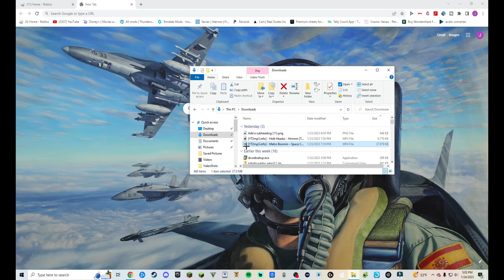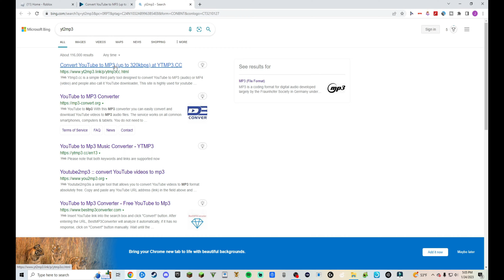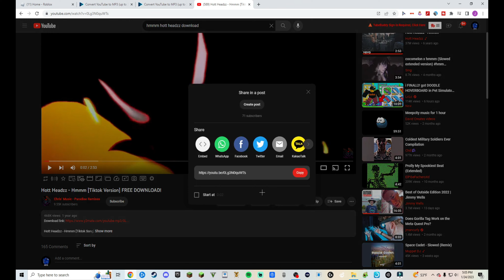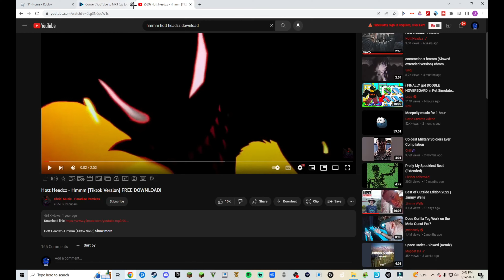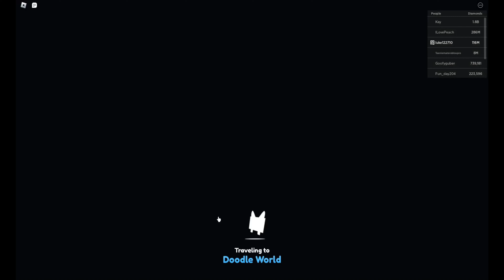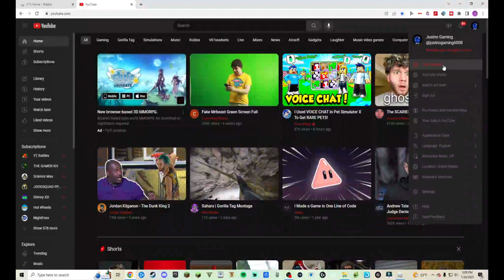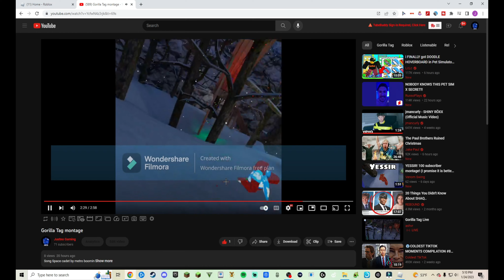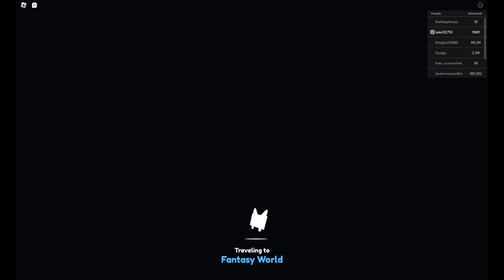(PET SIM X) Grinding new giant barn chest.